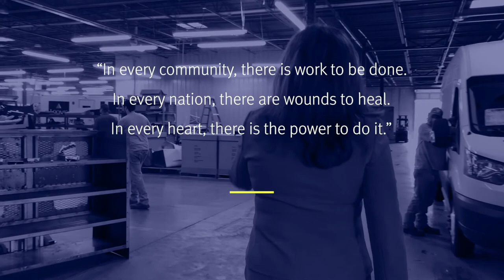My KD Story: Teresa Hubbard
From being chapter president to creating and managing an armored truck manufacturer, Teresa Hubbard tells her KD story.